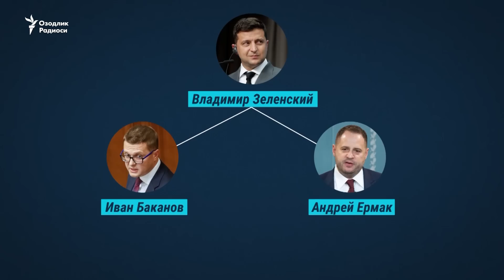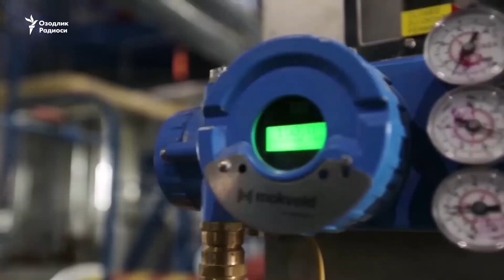Ukrainaga bosqin: 146- kun| Mingdan ziyod aholi punkti bosqinchilardan tozalandi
Ўтган тунда Россия қўшинлари Одесса вилоятидаги аҳоли пунктини ўққа тутди

ЕИ Украинага яна ярим миллиард евро ажратишга қарор қилди

Украина Хавфсизлик хизматида “ревизия”: 28 ходим ишдан ҳайдалмоқда

“Газпром” Европани газ таъминотида форс-мажор ҳолатлар юзага келгани ҳақида огоҳлантирди

Урушнинг 146 - куни хроникасини Озодликда томоша қилинг!

O‘tgan tunda Rossiya qo‘shinlari Odessa viloyatidagi aholi punktini o‘qqa tutdi

EI Ukrainaga yana yarim milliard evro ajratishga qaror qildi

Ukraina Xavfsizlik xizmatida “reviziya”: 28 xodim ishdan haydalmoqda

“Gazprom” Evropani gaz ta’minotida fors-major holatlar yuzaga kelgani haqida ogohlantirdi

Urushning 146 - kuni xronikasini Ozodlikda tomosha qiling!